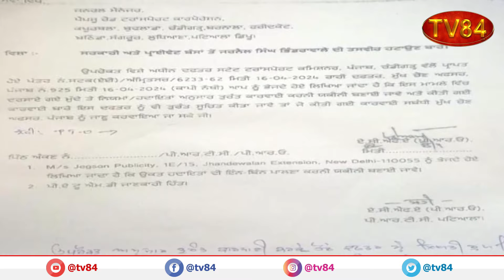Prime Time News Bulletin | April 19 , 2024